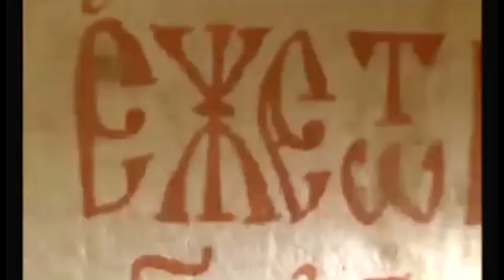Предвремени избори во Грција - Македонија главен адут и на двете страни